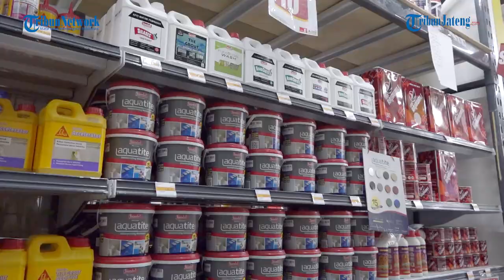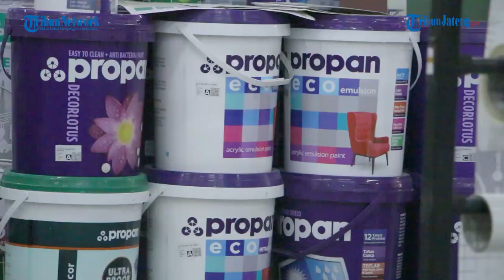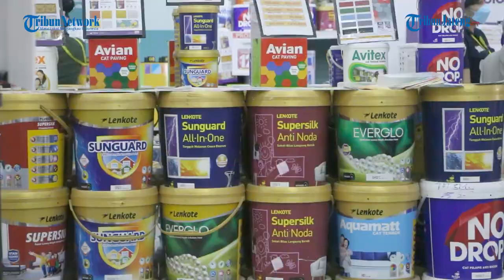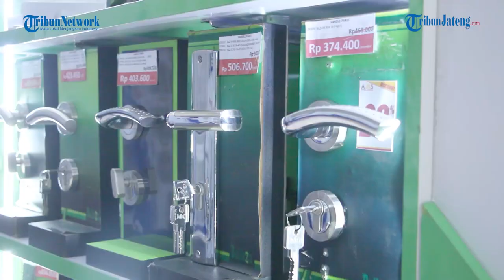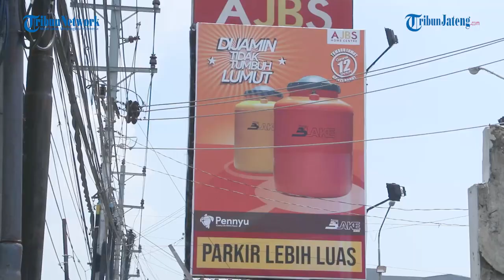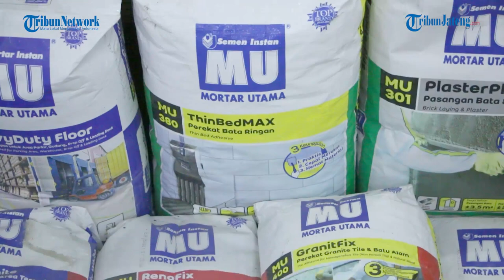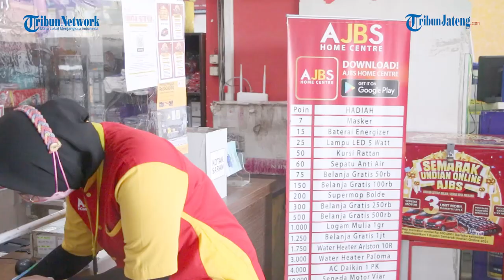Mau Belanja Bahan Bangunan? Disini AJBS tempatnya, Nyaman, Murah dan Lengkap!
Hai keluarga AJBS Semarang, belanja bahan bangunan yang nyaman, terlengkap dan termurah di sini tempatnya. Dapatkan promo menarik dan undian berhadiah setiap bulan.

Bagi anda yang ingin belanja tapi belum bisa datang ke toko, kami siap melayani melalui layanan AJBS @Home ,solusi belanja di rumah. Anda tidak perlu datang ke toko, kami yang datang ke rumah anda.

Asyiknya belanja bahan bangunan, hanya di AJBS Semarang! Pusat Bahan Bangunan Terbesar di Semarang.